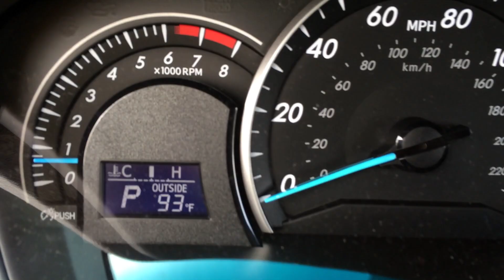Summer Fun with Kids n Masjid Food Review - Bangladeshi - FamilyTube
In my channel you get to see lots of recipes, food review and our videos and channel can be described as Muslim Family Vlog,  Bangladeshi Family. Day to day life of a Muslim Family in California, USA.